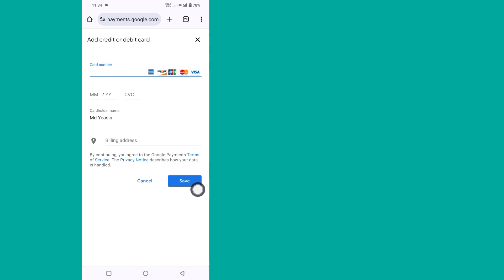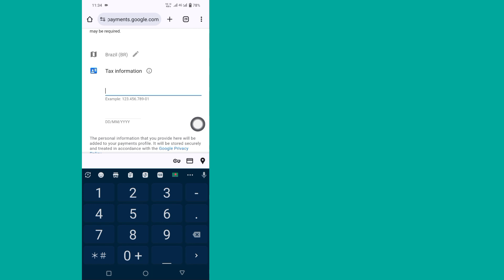이 항목을 해결하는 방법은 Google Play 스토어에서 귀하의 국가에서 사용할 수 없습니다 | (2024)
이 튜토리얼에서는 해당 국가의 Google Play 스토어에서 사용할 수 없는 이 항목을 수정하는 방법을 보여 드리겠습니다.  이것은 매우 간단하고 쉬운 방법이다.  귀하의 국가의 Google Play 스토어에서 사용할 수 없는 이 항목을 수정하는 가장 쉬운 프로세스를 보여 드리겠습니다.

 따라서 건너뛰지 않고 전체 비디오를 계속 시청하여 이 항목을 수정하는 방법을 알아보세요. 귀하의 국가에서는 Google Play 스토어에서 사용할 수 없습니다.

 이 항목을 해결하는 방법에 대한 귀하의 질문은 귀하의 국가에서는 Google Play 스토어에서 사용할 수 없습니다.

 이 항목을 수정하는 방법은 귀하의 국가에서는 Google Play 스토어에서 사용할 수 없습니다.

 이 항목을 수정하는 방법은 Play 스토어에서 해당 국가에서 사용할 수 없습니다.

 Google Play 스토어 국가를 어떻게 변경하나요?

 우리나라에서 사용할 수 없는 Google Play 스토어를 어떻게 우회하나요?

 우리나라에서 사용할 수 없는 Google Play 앱을 어떻게 설치하나요?

튜토리얼 요청사항이 있으시면 댓글로 알려주세요!  1일 안에 완료해 드리겠습니다.

부인 성명:

이 채널은 불법적인 활동을 조장하거나 조장하지 않으며, 이 채널에서 제공하는 모든 콘텐츠는 교육 목적으로만 사용됩니다.  비영리, 교육 또는 개인 사용은 공정한 사용을 위해 균형을 유지합니다.

 찾아주셔서 정말 감사드립니다.  더 많은 소셜 미디어와 기술 동영상을 구독하는 것을 잊지 마세요!